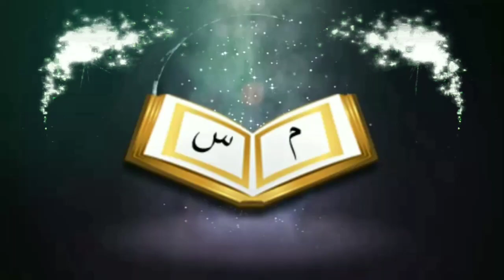আল্লাহ মানুষকে কোন পাঁচটি জিনিষের জ্ঞান দেননিᴴᴰ┇by শাইখ মাসুম বিল্লাহ আল-আসাদ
আল্লাহ মানুষকে কোন পাঁচটি জিনিষের জ্ঞান দেননিᴴᴰ┇

Allah did not give knowledge of five things to man

👋 yeamul islam 👋